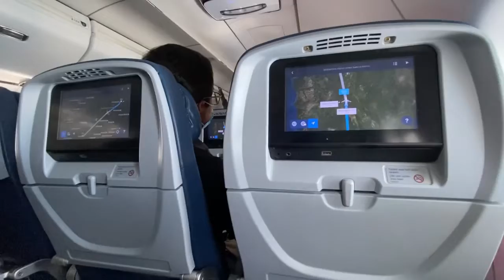Atlanta Travel Vlog| Travel with me| Atlanta Georgia | USA